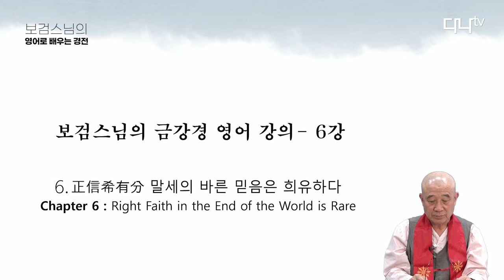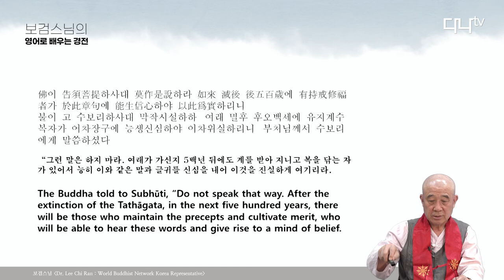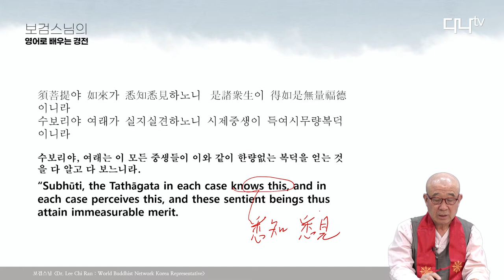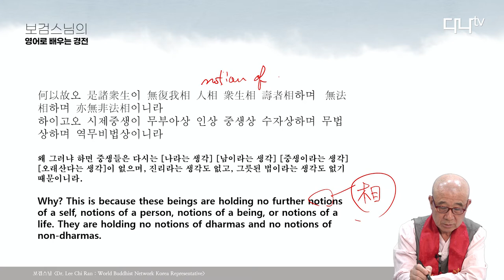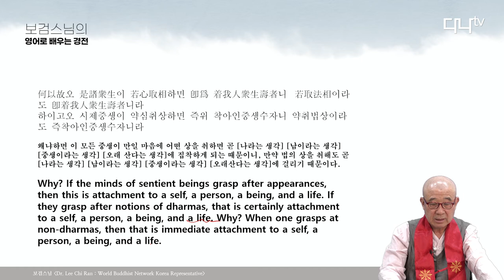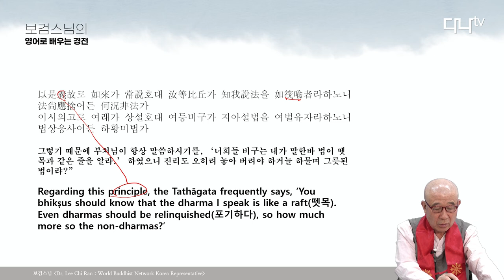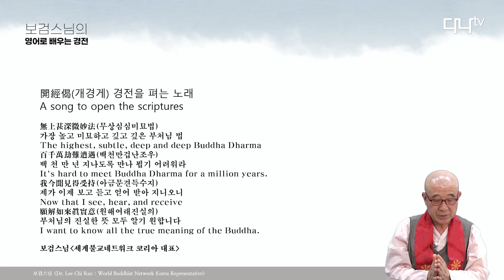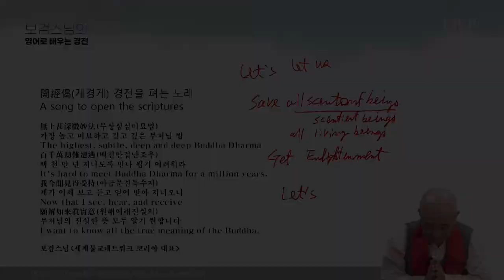보검스님의 영어로 배우는 불경 금강경 6강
6. 正信希有分(정신희유분) 바른 믿음은 희유하다
Chapter 6 : Right Faith in the End of the World is Rare